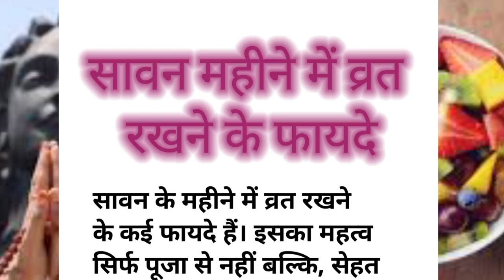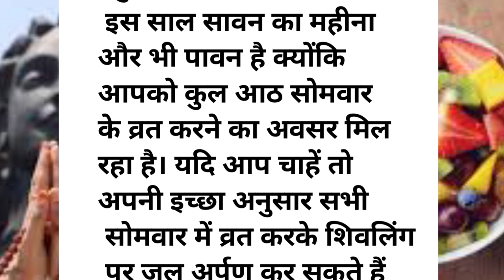सावन में व्रत रखने के पीछे यह है लॉजिक,जानिए क्यों इस महीने व्रत रखते है।Surbhi Ayurveda#